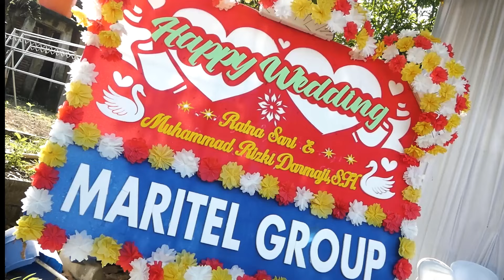[FULL] Wedding RIZKI & RATNA Jatibogor 26 Juni 2024 MUA Indah Makeup Art